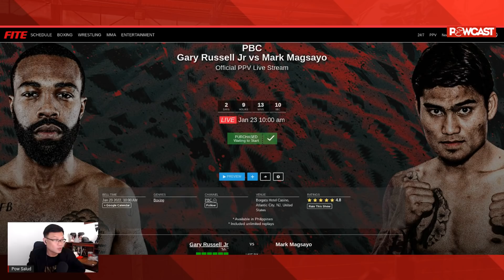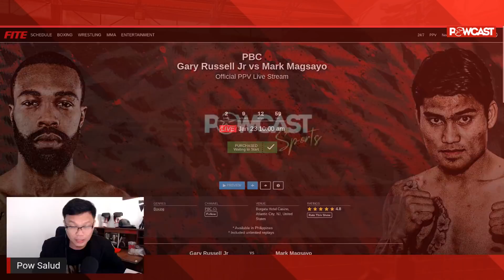Available na sa Pinas! Watch MAGSAYO vs RUSSELL PPV LEGALLY & LIVE on FITE.TV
inquiry(at)powcast.net